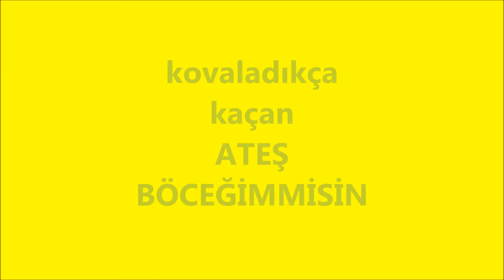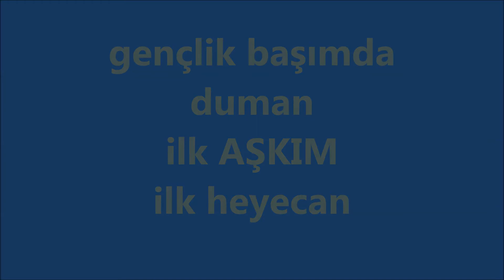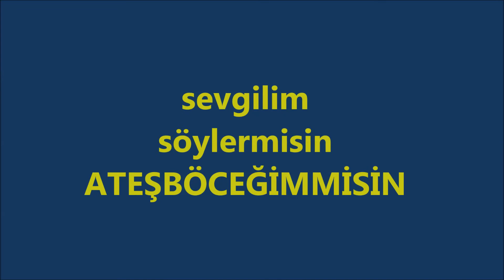dilek acar FENERBAHÇE ateşböceğimmisin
FENERBAHÇE dilek acar gençlik başımda duman ilk aşkım ilk heyecan  güzin ile baha